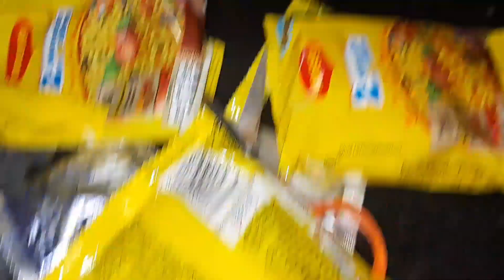aj Maggi onno rokom vabe raana korlm🍜😋😋,sobai kiye amr prosonsa koreche ♥️❤️🍜